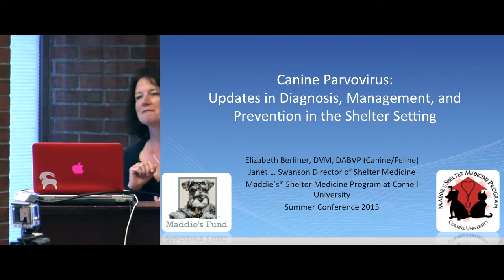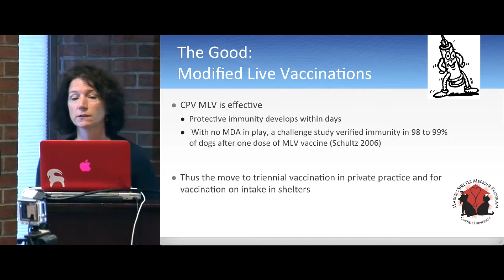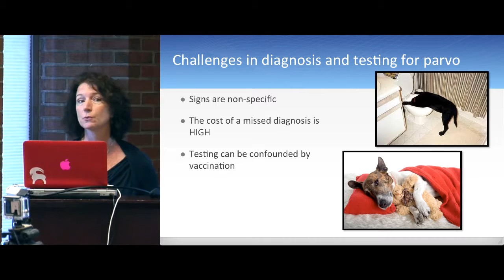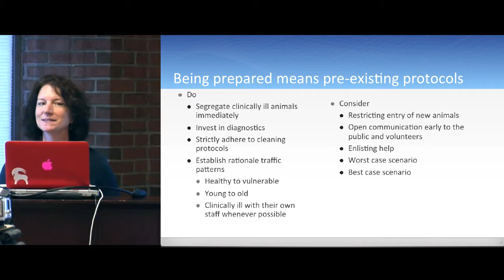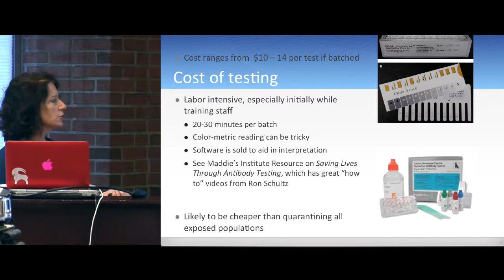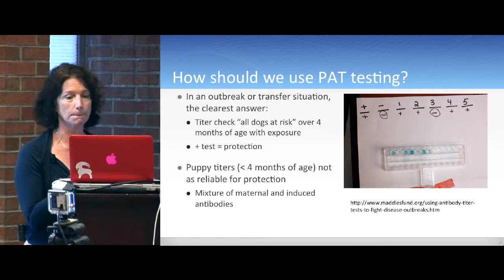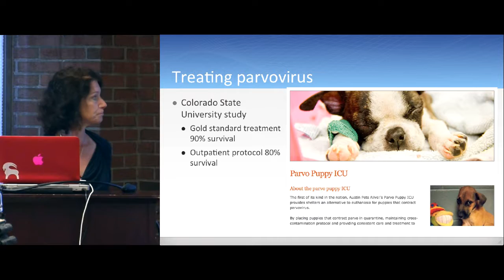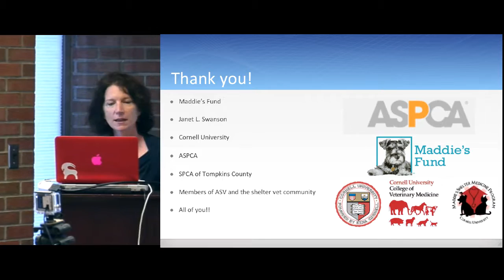Parvovirus Updates: Recognition, Testing, and Management in the Shelter - conference recording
In the last few years, shelter medicine has led the way in advances in the diagnosis and management of parvovirus infections. Dr. Elizabeth Berliner, Director of Maddie's Shelter Medicine Program at Cornell University, explores newer diagnostic and management protocols for shelters, with an eye to practicality and life-saving in a shelter environment. This is a presentation from the 2015 ASPCA-Maddie’s Shelter Medicine Conference at Cornell University.